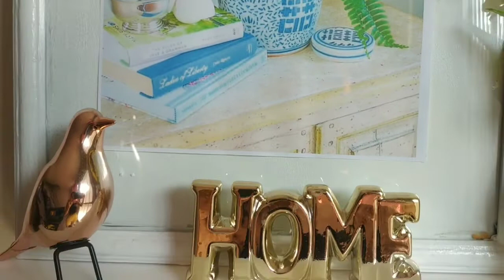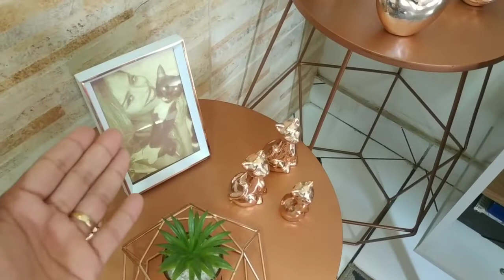Como ficou o resultado da varanda e Muro. Mudanças na Decor. 🌸🌻🌸🌻